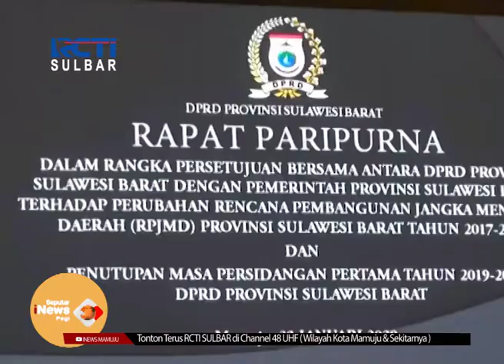RPJMD Sulbar | Seputar iNews Sulbar | 27-01-2020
Beralih ke berita lain,pemerintah provinsi sulawesi barat dan dewan perwakilan rakyat daerah sulawesi barat, setujui perubahan rencana pembangunan jangka menengah daerah, RPJMD tahun 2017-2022.Kesepakatan tersebut, ditandai dengan penandatangan mou bersama, sekaligus penutupan sidang pertama tahun 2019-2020.